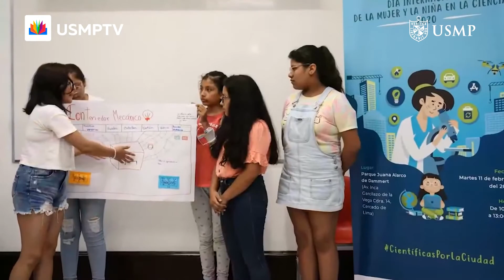BuenasNoticias Hoy es el Día Internacional de la Mujer y la Niña en la Ciencia.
BuenasNoticias Hoy es el Día Internacional de la Mujer y la Niña en la Ciencia en reconocimiento al papel clave que desempeñan en la comunidad científica y tecnológica. Conozcamos más a continuación